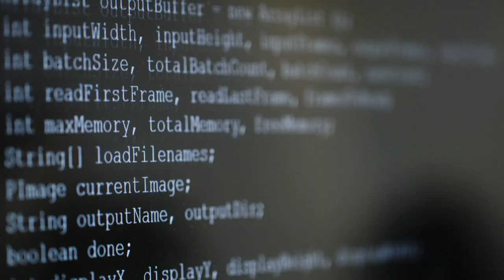What is TERMINAL?